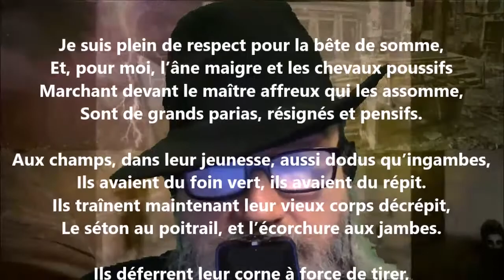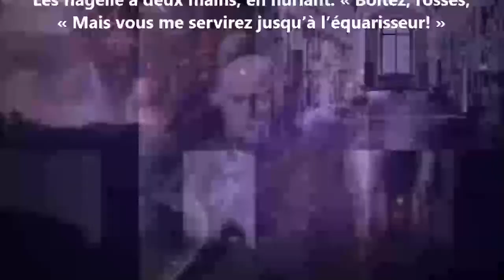Les vieux chevaux - Maurice Rollinat lu par Yvon Jean